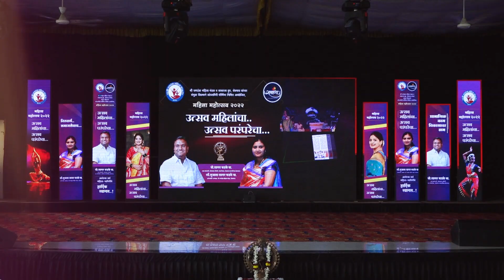78 Sravani Dhanvade oa Sheth Women's Festival 2022 mp4